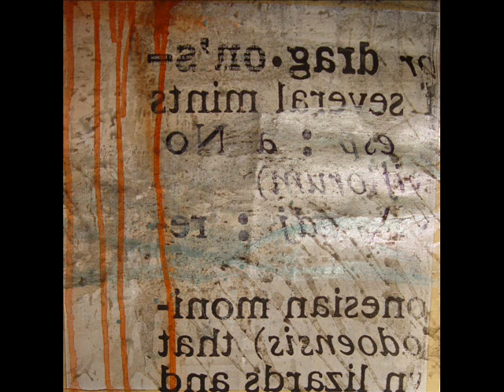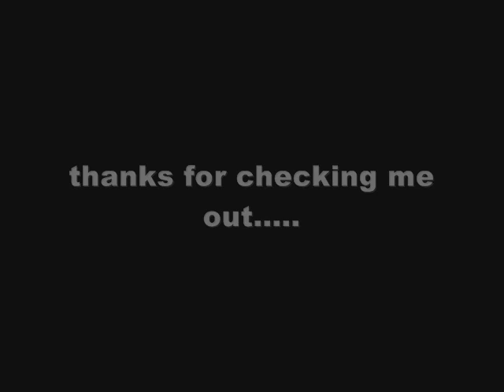art by james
art renderings by james